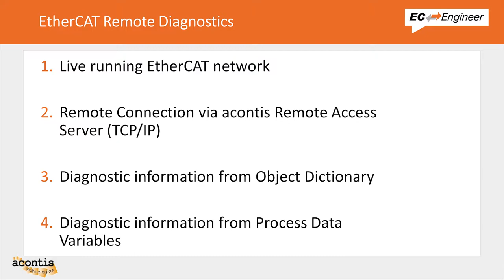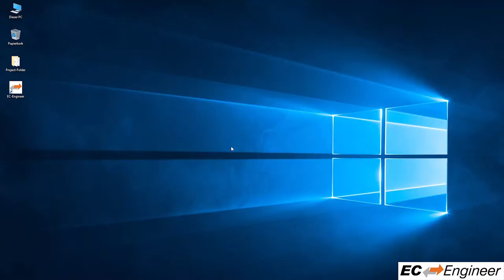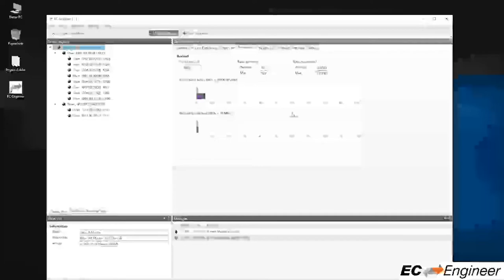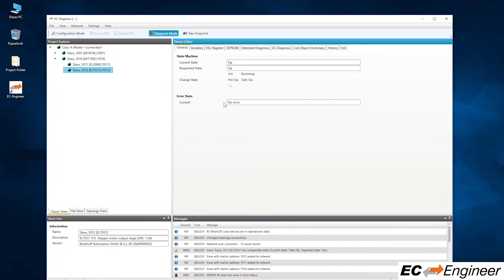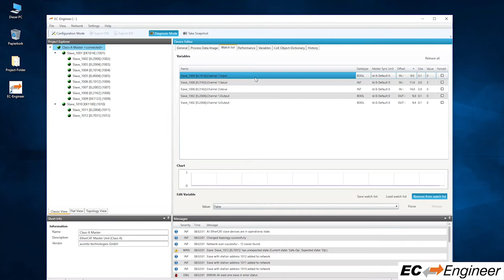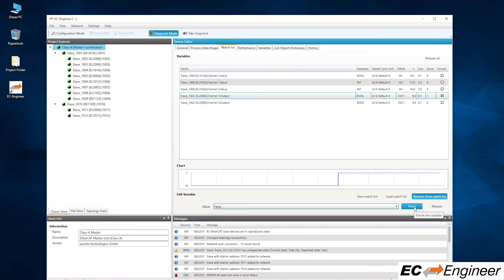EC-Engineer Tutorial: EtherCAT diagnostics with the Object Dictionary and Process Data Variables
In this video we demonstrate how you can diagnose problems in a live running operational EtherCAT network by using EC-Engineer from acontis.

This video will focus on the diagnostic possibilities available from the object dictionary, as well as with the process data.

Object Dictionary - 2:00, Process Data Variables - 4:23

EC-Engineer Features:

*Configuration of multiple master systems within one project
*EtherCAT Slaves connected to the Windows PC
*EtherCAT Slaves connected to the control system
*Tree View and Topology View
*ESI and EMI Manager
*Multiple Languages
*Modern User Interface based on Microsoft WPF technology
*Import ESI (EtherCAT Slave Information) files according to ETG.2000
*Export ENI-(EtherCAT Network Information) files according to ETG.2100
*Automatic determination of the connected slaves (bus scan)
*Slave device copy and paste including all parameters
*PDO selection and configuration
*Adjustment and appending of EtherCAT slave init commands
*Transparent integration of MDP (Modular Device Profile) Slaves
*Fixed memory layout of slaves or
*Distributed Clocks (DC) Settings
*Definition of "Hot Connect" groups
*Programming Station Alias Address
*Other Master and Slaves parameters
*Master and Slave State (display and control)
*Process (I/O) data (display and control)
*ESC Register (read and write)
*EEPROM (read and write)
*Master And Slave Object Dictionaries
*Mailbox transfers (Service Data Objects upload and download)
*Firmware upload and download
*Comparison of configuration and real network